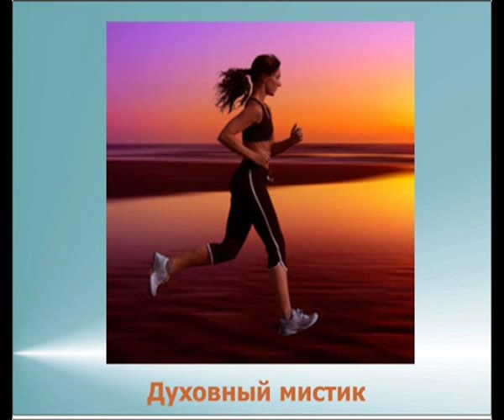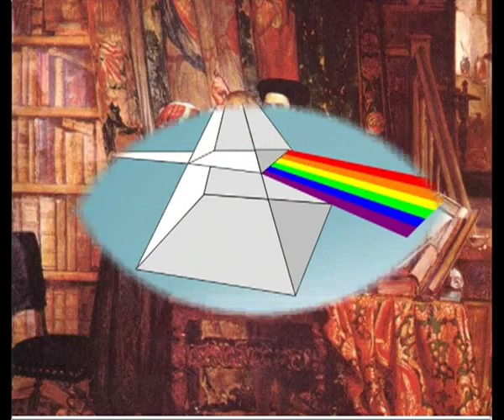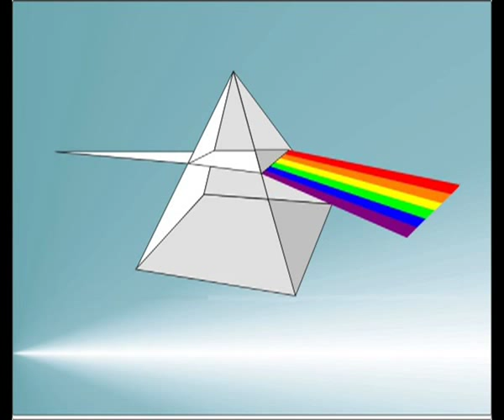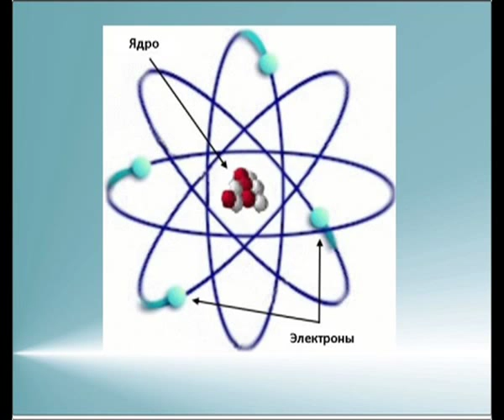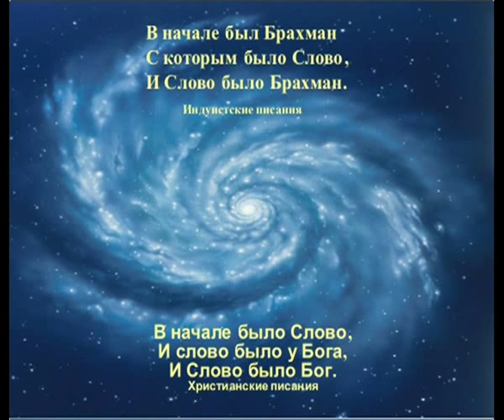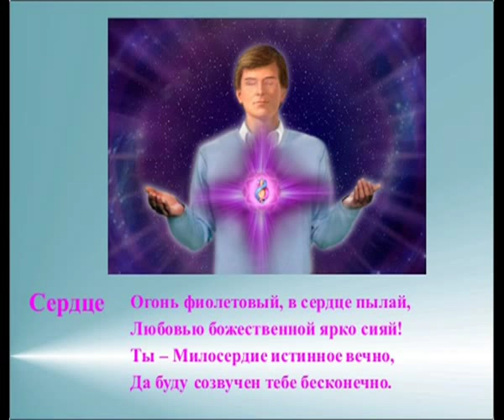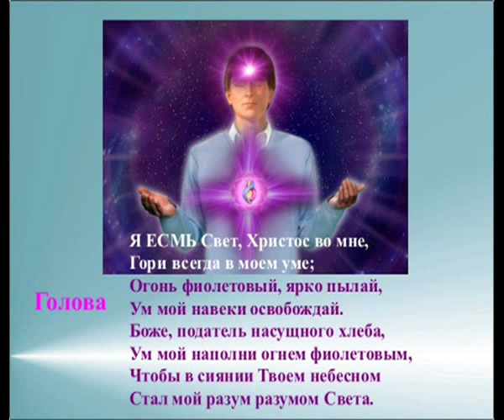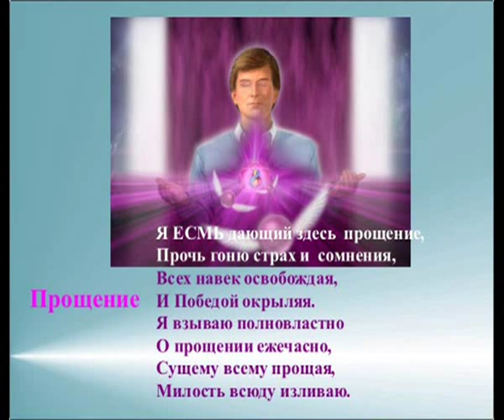Путь нового мистика часть Элизабет Клэр Профет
Корона Сен Жермена, Вершинный Маяк, Summit Lighthouse